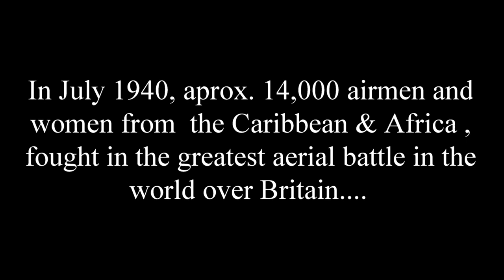PILOTS of the Caribbean trailer at PHOENIX cinema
Pilots of the Caribbean, Tuskegee Airmen and Heroes of African Heritage. The story before the Windrush! Adventure with the real Top Guns of the past!
A cinematic experience of rare archive footage and heroic stories of Black fighter/bomber pilots, navigators and air crew of World War 2 and talks to coincide with the Battle of Britain month.

The Caribbean, African and African-African American contribution in the 1940’s against the background of World War 2 is consistently over-looked and under-represented. This two-hour, multi-media presentation will entertain and highlight the stories of their achievements. Fighting for freedom and democracy, their outstanding bravery and sacrifice helped re-shape the world and left a lasting legacy.

See:
Unreleased and archive footage of their exploits
Details of the missions, aircraft they flew and where they served
Learn what was happening in the Caribbean, America and Africa at the outbreak and during the war and why without these heroes the war could not have been won!
Get further resources and websites that tell these stories
Entertainment:

Music and fashion these heroes took around the world
An officer and a gentleman – a warrior and a lady. Hair style and flair of the 1940’s
Win free hair products! Luster Pink, S-Curl and Pink Kids competitions for all the family
Unique merchandise will be available
Adults and children will equally be astounded! We will also detail the numerous Black Royal Air Force veterans who provided leadership for a variety of Black British Civil Rights groups in post war Britain as referenced in the new Pearson Migration GCSE exam text book for schools. After defeating Hitler’s Nazi German tyranny, many of these RAF heroes also led the independence movement to break the colonial hold of the British Empire on their countries.

NB we have a limited amount of adult tickets from this site but if you want multiple adult/child and/or family tickets please contact Phoenix cinema directly 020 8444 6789